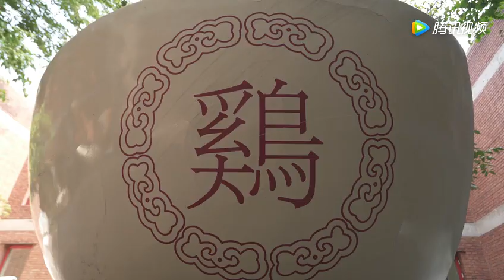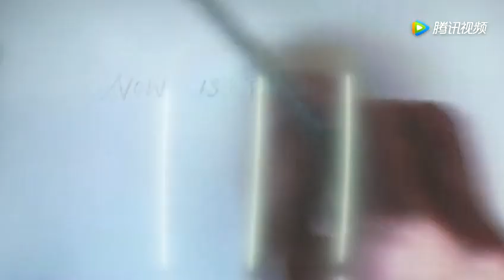Lam Tung-pang - Fragmentation